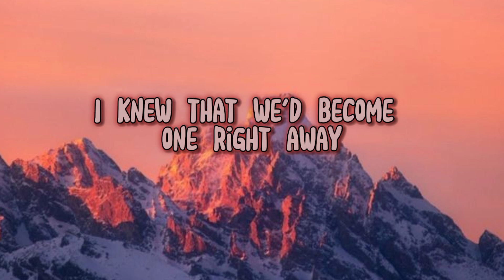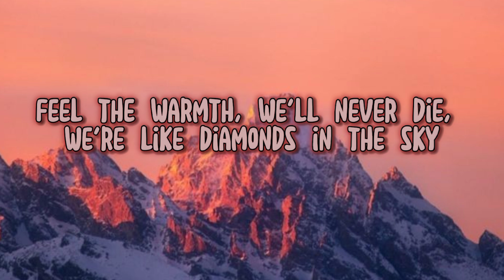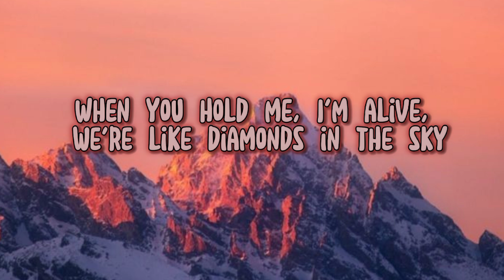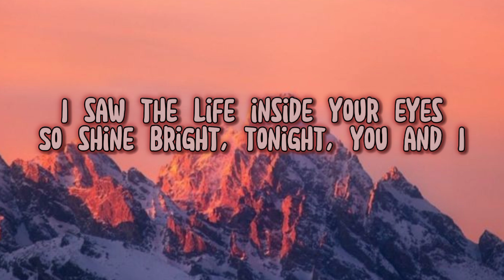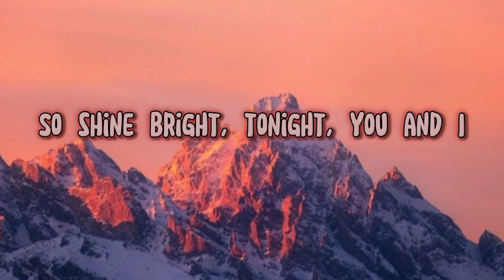Diamonds song lyrics | Rihanna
Source: Musixmatch

Songwriters: Tor Hermansen / Mikkel Eriksen / Benjamin Levin / Sia Furler